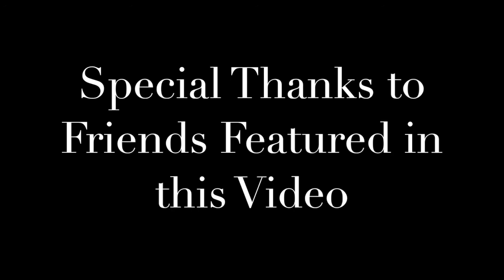Maxx Carr — Time Vs. Reality Vs. My Thoughts